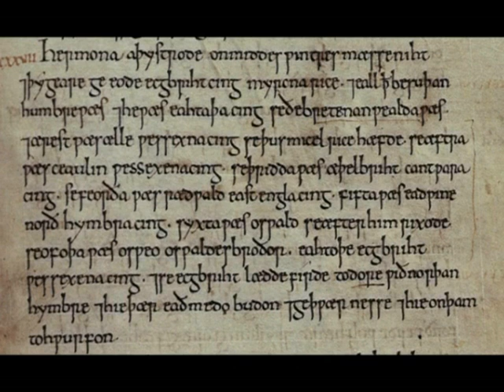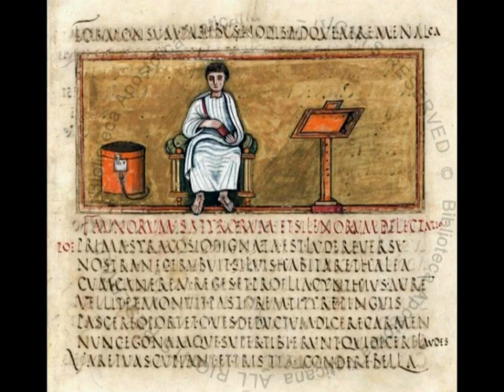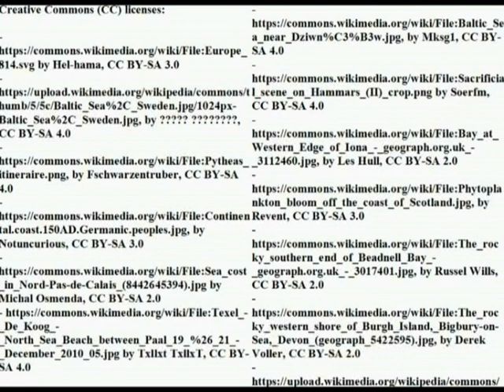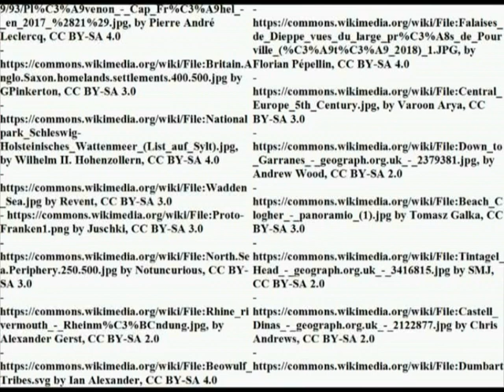The Northern European Seas between Late Antiquity and the Early Middle Ages